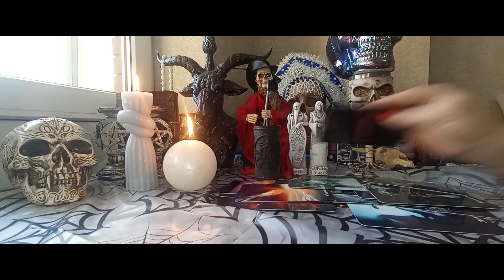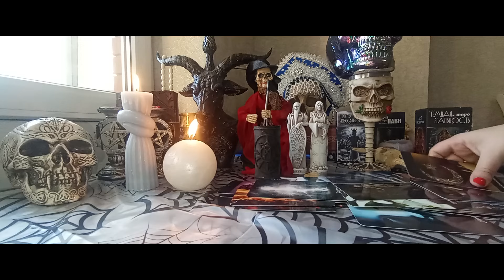ПОСЛАНИЕ🤯 ВЫСШИХ СИЛ 🧸💜❤💙🏴‍☠️👁‍🗨💀💀💀🤚Гадание онлайн